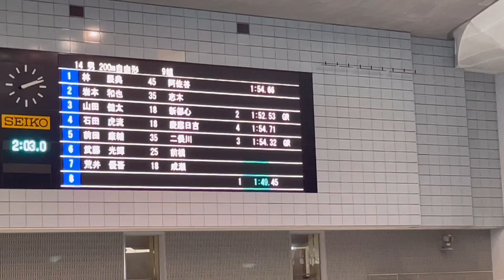200m自由形(35-39歳区分)2023.5.14セントラルマスターズ@千葉国際水泳場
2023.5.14に千葉国際水泳場で開催されたレースの様子。

200m自由形(35-39歳区分)
25"29
53"75
1'23"72
1'54"32(大会新)